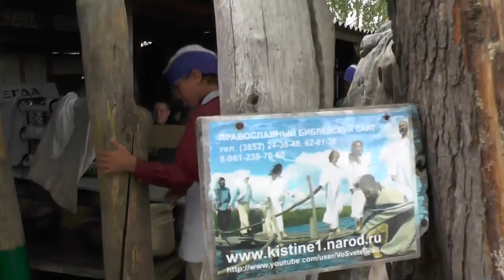Воскресный обед. 26.06.2016